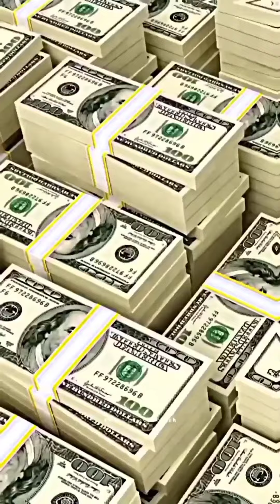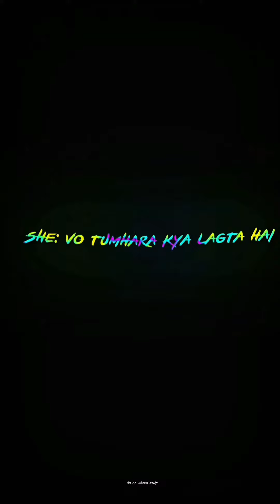BOY ATTITUDE 😈KTM RIDER 😎🔥| NEW TRENDING INSTA REELS 🤯CHAPRI RIDER'S ❌ CRAZY 🥵🚀 MOHURUDDIN RIDERS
CHAPRI RIDEr' ❌ HEAVY STUNTs⭕ STUNTS RIDERS🖤KTM ❤️DUKE KTM 🧡 LOVER 🔥

KTM LOVER
Ktm 250
Ktm Duke Lover
Ktm Duke killer Wattsap Status
ktm bs6
ktm Duke 390
Short Video
Ktm Wattsap Status
ktm viral video
new Trend
new viral video
Ktm bike
Wattsap Status video
Viral videos
New Trend Short Video